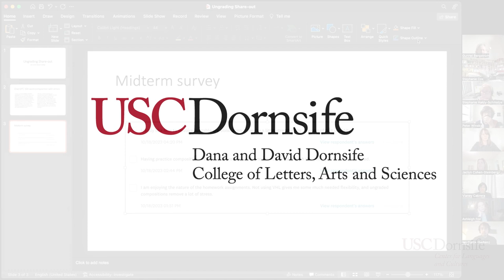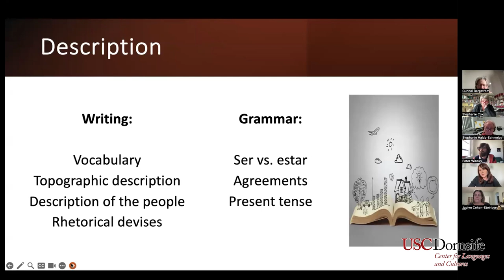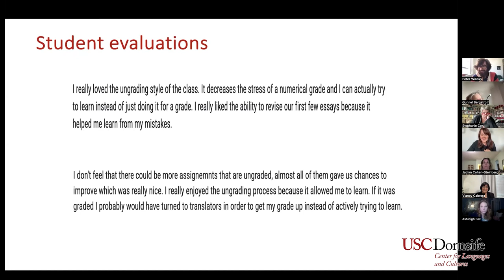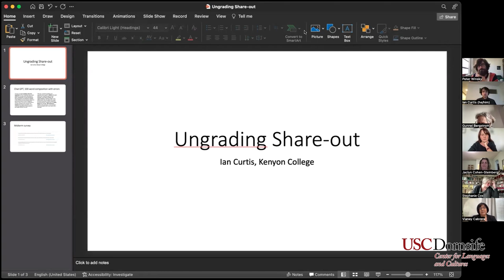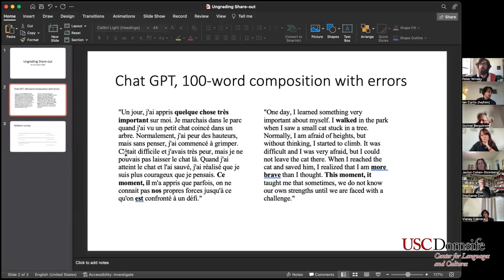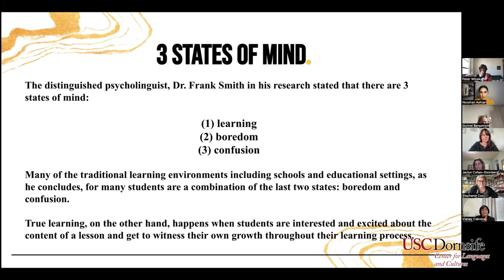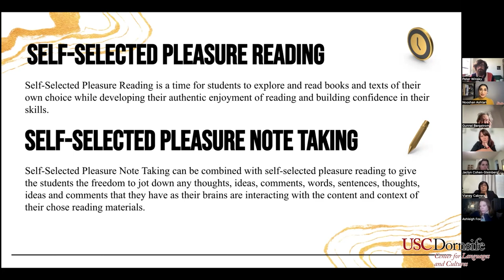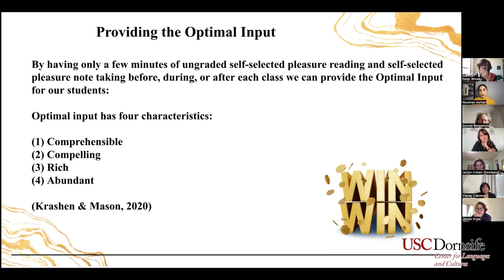Ungrading in World Languages: Reading and Writing (5-minute share-outs)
Session B2 Reading and Writing
Chair: Peter Winsky (University of Southern California, Los Angeles, CA @uscdornsife)

Unleashing Potential: Transformative Practices and Student Perspectives on Language Courses 01:28
María Mercedes Fages Agudo (University of Southern California, Los Angeles, CA @uscdornsife)

Ungraded Process Writing in Foreign Language Teaching 08:51
Ian Curtis (Kenyon College, Gambier, OH)

Reading Journal Dialogues in the Literature Classroom 14:57
Jennie Snow (Fitchburg State University, Providence, RI @FitchburgState )

Self-Selected Pleasure Reading and Self-Selected Pleasure Note Taking 22:10
Nooshan Ashtari (University of Southern California, Los Angeles, CA @uscrossiertesol )

The conference Grading Less-Learning More: Ungrading in World Languages, Cultures, and Literatures took place on January 26, 2024. It was organized by the Center for Languages and Cultures  @usccenterforlanguagesandcu7334  at University of Southern California  @USC  The conference co-chairs are Evgeny Dengub  @edengub  and Lori Mesrobian.